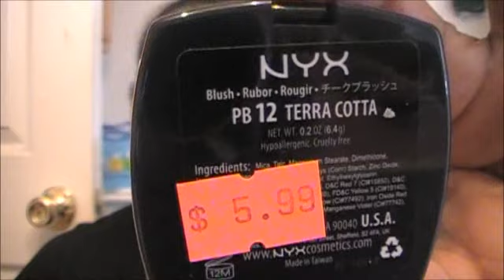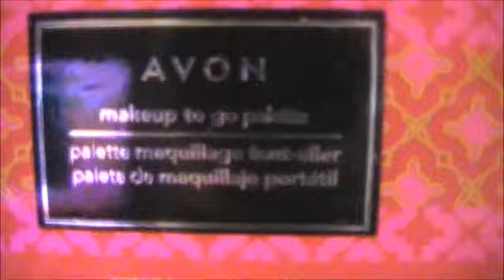HAUUUUULLLLLL!!!!!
Jewerly make up avon